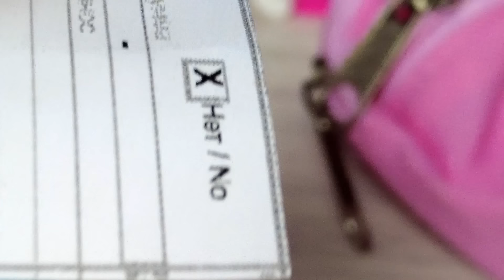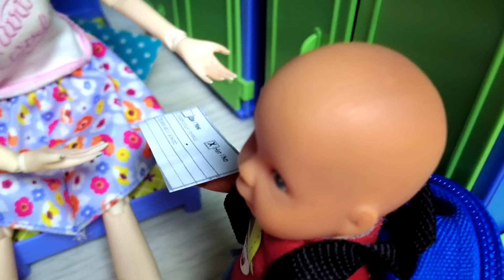СБЕЖАЛА ОТ ПРИВИВКИ В БАССЕЙН!😲🤣 Катя и Макс веселая семейка! Смешные куклы истории БАРБИ Даринелка